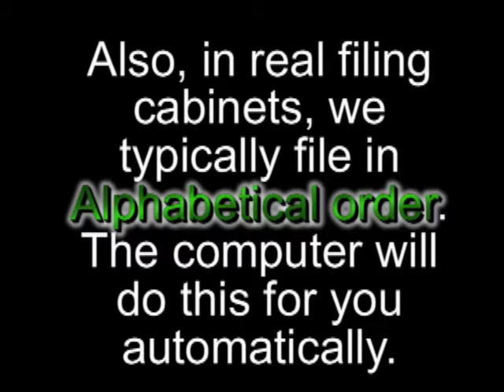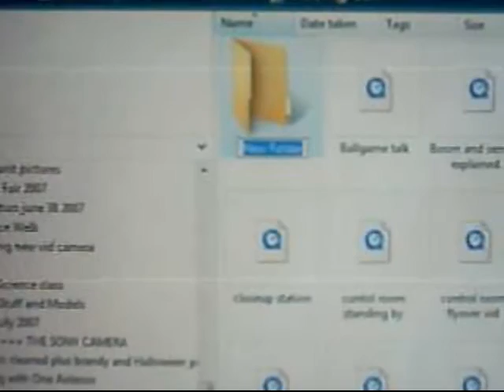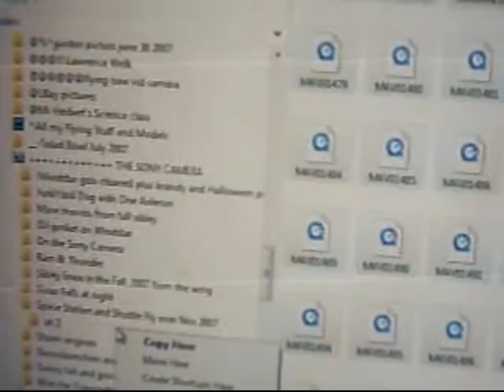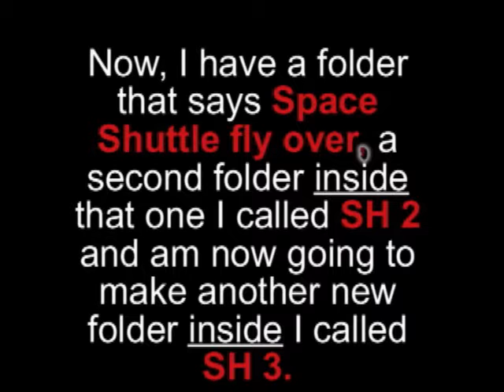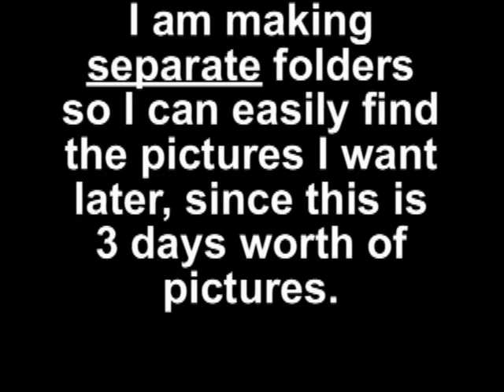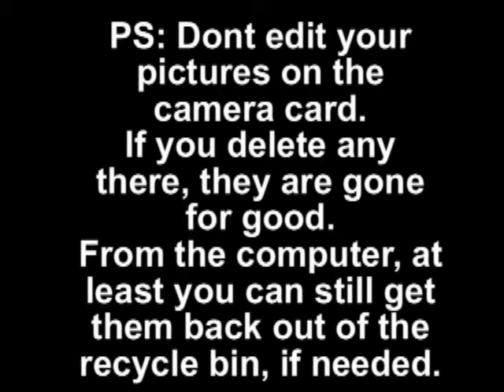How to use Window's Explorer, By Mr. Herbert's Science Class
By Request, the Computer Filing Cabinet. For those who like to be organized.  Here is how to use your Windows Filing Cabinet.